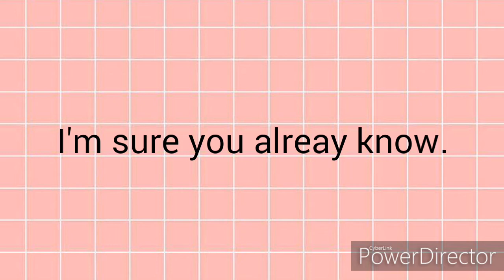Trivia quiz #3 | 7 Questions